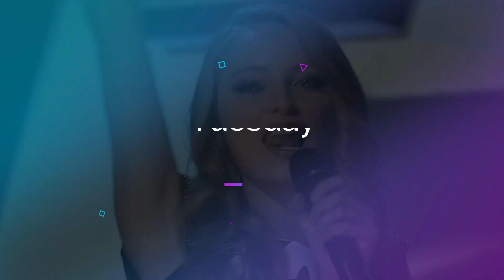Alex & Co | Rebecca has dream about Sam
Dubbed UK promotes international Disney Channel and Disney XD local and dubbed shows on Disney Plus worldwide.

Dubbed UK is a community channel and has no association with Walt Disney company.